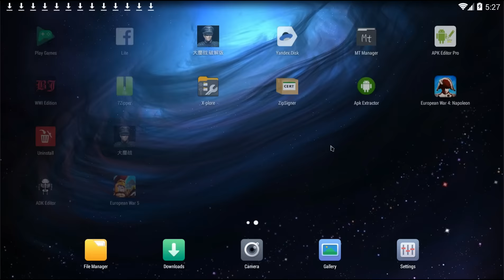Обзор (review) BJ's Mod WWI Edition v.1.0